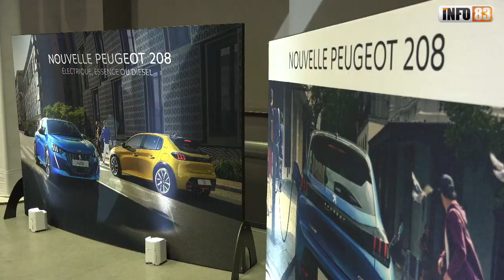Gemy Toulon présente la nouvelle 208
Après plusieurs mois de sa présentation officielle, la nouvelle citadine du Lion est enfin disponible dans toutes les concessions Gemy var.